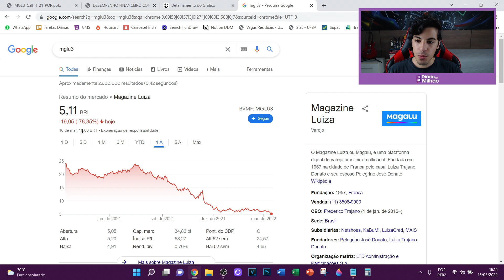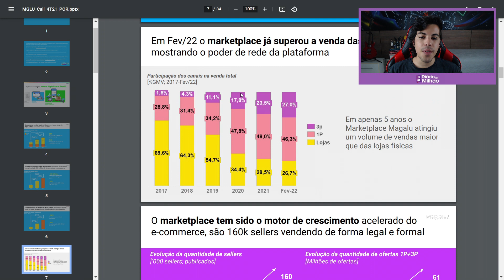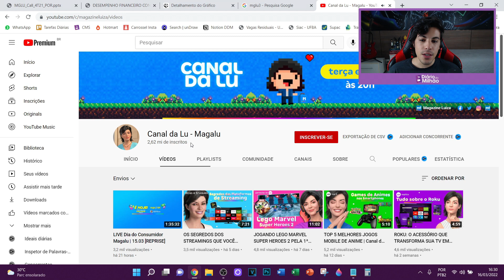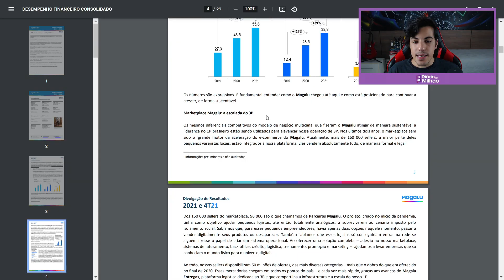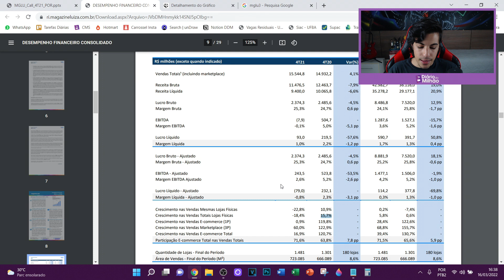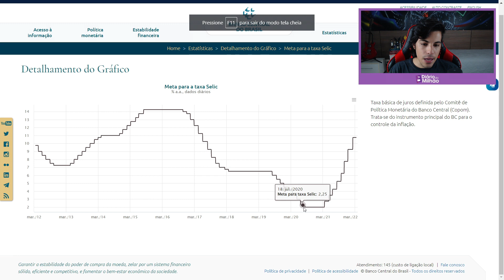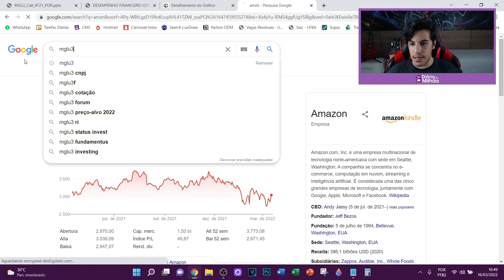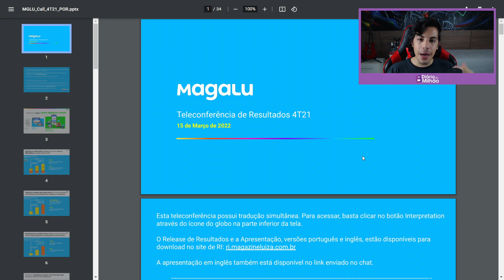MAGAZINE LUIZA (MGLU3) - Análise de Resultados (4T21) | RESULTADOS RUINS: hora de comprar ou vender?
Os resultados do 4T21 da Magazine Luiza (MGLU3) decepcionaram e as ações da empresa varejista estão sofrendo bastante. Nesse vídeo, eu vou analisar junto com você os principais pontos do balanço da Magalu e te explicar:

1) O que está acontecendo?
2) Por que os resultados foram ruins?
3) Por que as ações estão despencando?
4) O que fazer de agora em diante: comprar ou vender?

Aprenda a analisar e escolher as melhores ações da bolsa de valores por apenas R$ 19,90/mês. Teste por 7 dias grátis  👇

Abra a sua conta na NovaDAX e comece a investir em criptomoedas! Deposite R$ 100 e ganhe um bônus de R$ 10 👇